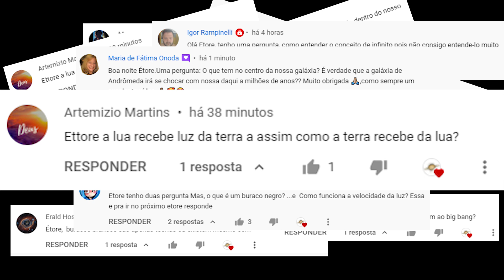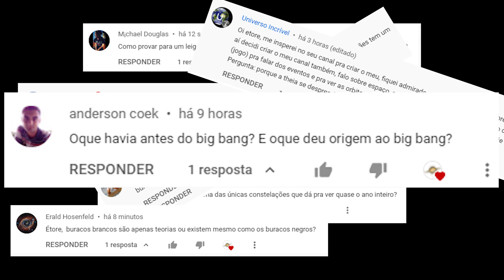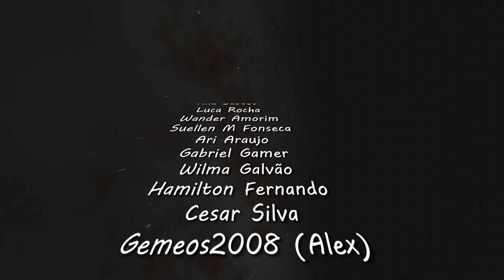A luz que a Terra envia para Lua! O universo é finito ou infinito?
O que é a luz cinérea e como ela ocorre?
O universo é finito ou infinito, o que havia antes do Big Bang?
É o que você ficará sabendo após assistir a este rápido vídeo feito especialmente para você!

Crédito capa: Imagem de Gerd Altmann por Pixabay (adaptado)